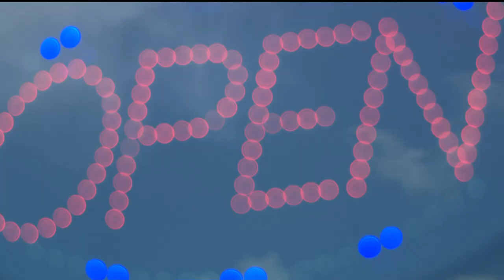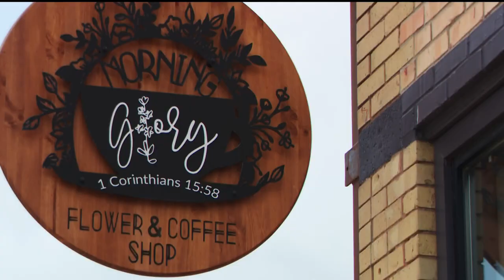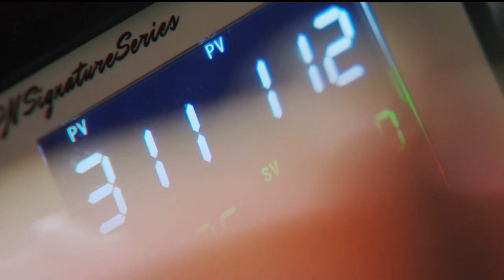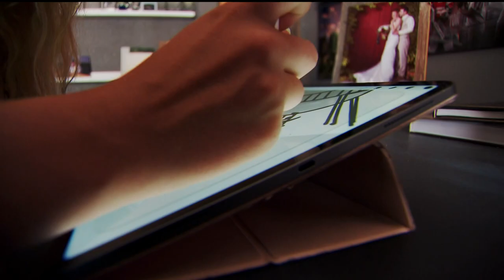Teen’s coffee mug business on boil after her story spreads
Minnesota's Willow Larson is combining artistic talent with business sense.